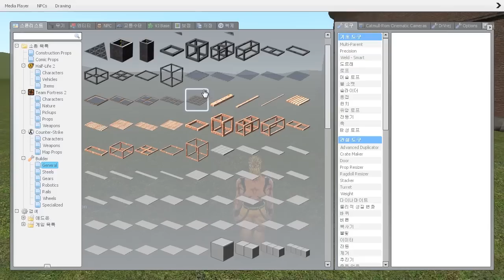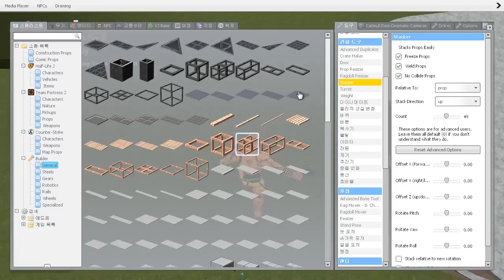게리모드 DIO 로드롤러로 유리창을 어디까지 깰 수 있을까?[레알이다이]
로오드롤러DAAAAAAAA!!!